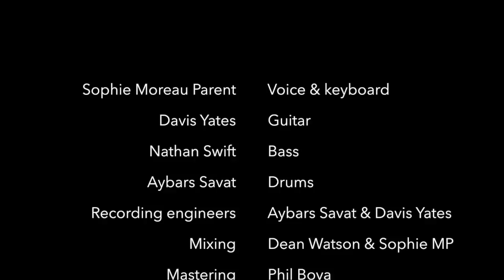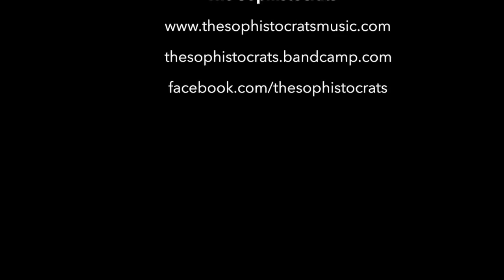Together - The Sophistocrats (album teaser)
Be the first to hear clips of all the songs on our upcoming EP, Together.

This is all vintage footage from my family (Moreau and Parent) from the 50's to the 90's. Filmed in Windsor, Québec and Ottawa, ON.

Une compilation de video vintage, des années 50 à 90, de ma famille Moreau et Parent. Film à Windsor Québec et Ottawa, ON.

Buy the digital album for $4 on bandcamp!!!

Sophie Moreau Parent - Voice & keyboard
Davis Yates - Guitar
Nathan Swift - Bass
Aybars Savat - Drums
Recording engineers - Aybars Savat & Davis Yates
Mixing - Dean Watson & Sophie MP
Mastering - Phil Bova
Video editing - Sophie MP
Footage - Moreau & Parent families
Location - Windsor, Québec and Ottawa, ON

Chaleureux merci à toute ma famille!

Songs:
1- Good Intentions
2 - Never Enough
3 - Silent
4 - Nothing Left
5 - Broken Record